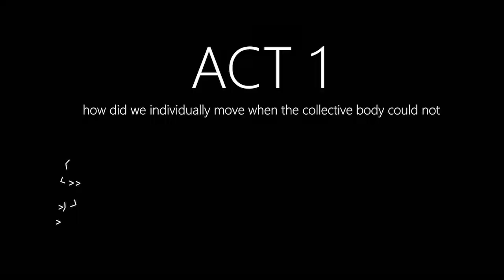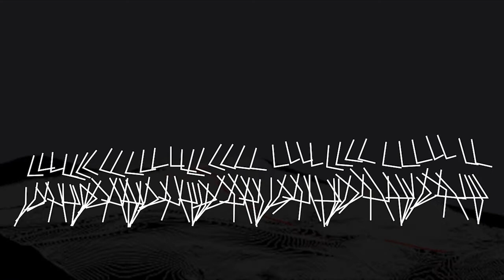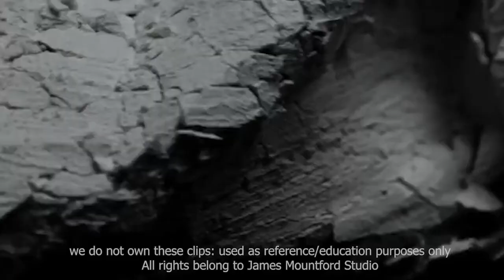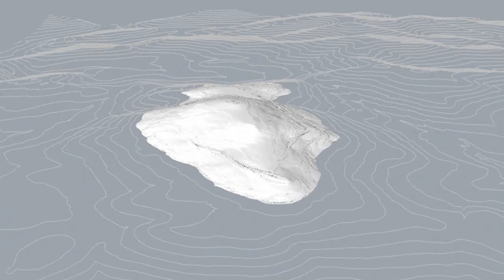OJM - draft trailer(week4) - 001